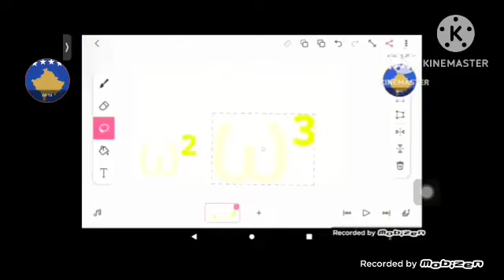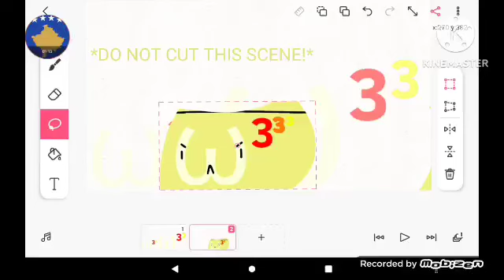202.4 Gets Grounded Add Round 22 but Omega Cubed Squared Takes Revenge